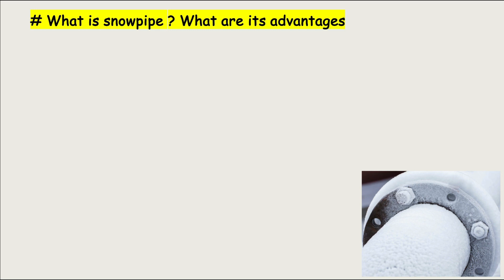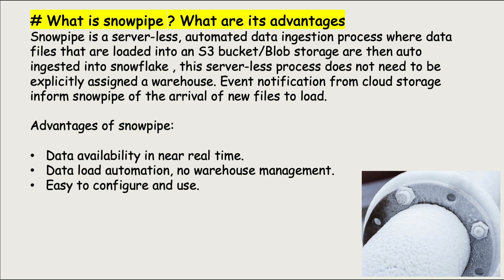Snowpipe Interview Questions:Snowpipe(4/10)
What is snowpipe ? What are its advantages ?

Looking to improve your Snowflake Skills***

to see list of courses I offer on Udemy.